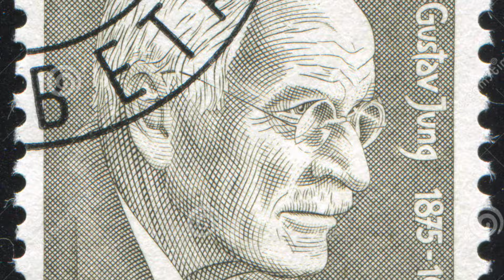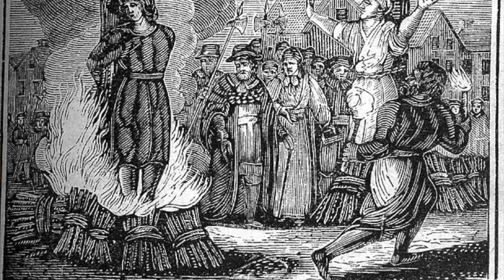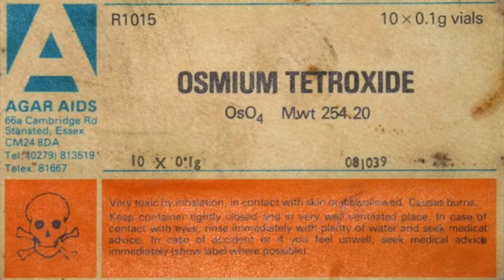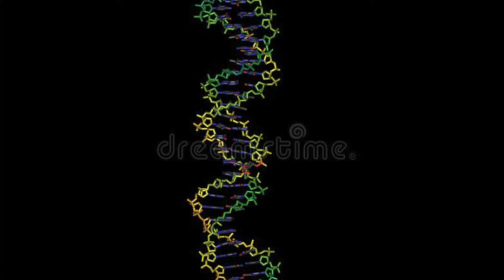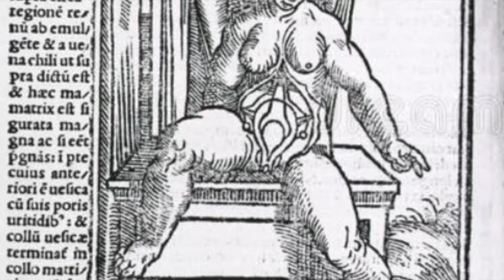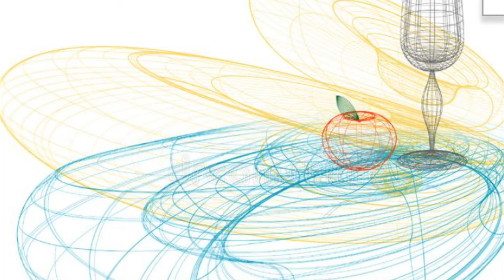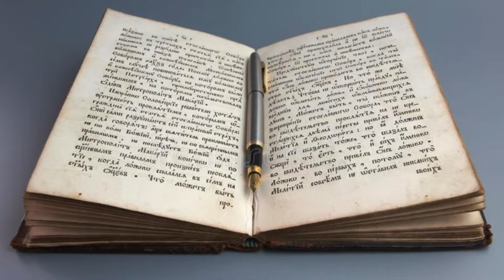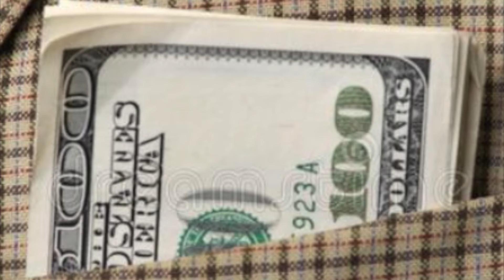Lady Babylon: Jungian Initiation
John Price initiates the apocalypse. Featuring: the Muse, Urania/Aphrodite, and Tacita.